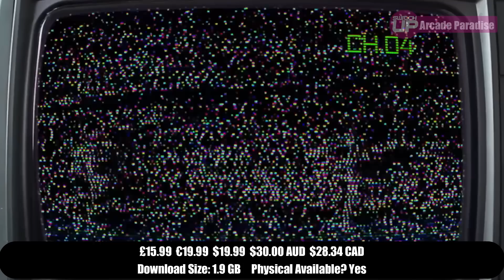BEST New Nintendo Switch Games | Any WORTH it!? (August 2022 Week 2)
Here is a list of some of the best games that are about to release on the Nintendo Switch in the second week of August 2022. So what's coming? Let's find out..

Intro 0:00
Gale of Windoria 0:43
Worth Life 1:18
HunterX 1:50
Two Point Campus + Bonus Content 2:16
Book Quest 3:47
Cleo - A Pirate's Tale 4:26
Lost in Play 5:16
Arcade Paradise 5:55
Cult of the Lamb 6:50
Super Bullet Break 7:49
Outtro 8:43

Happy Gaming
Mark & Glen
SwitchUp